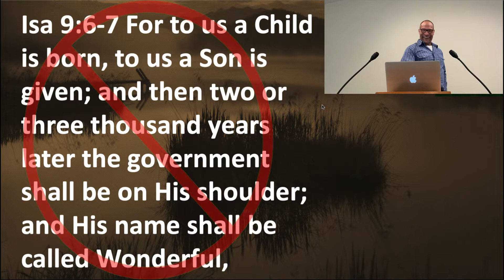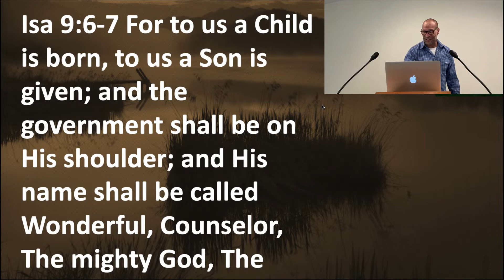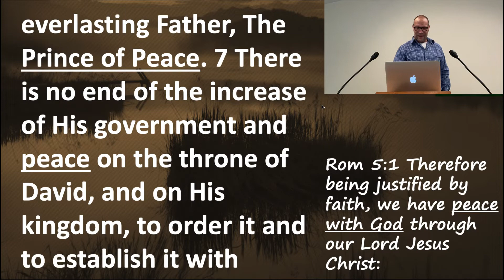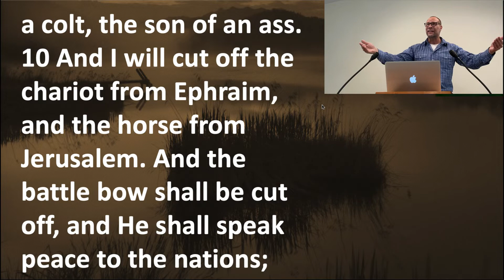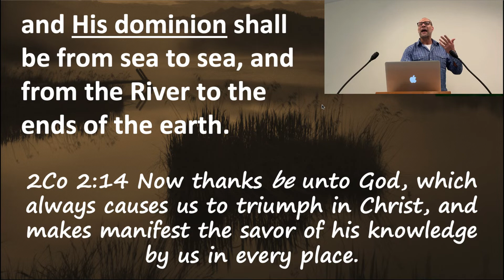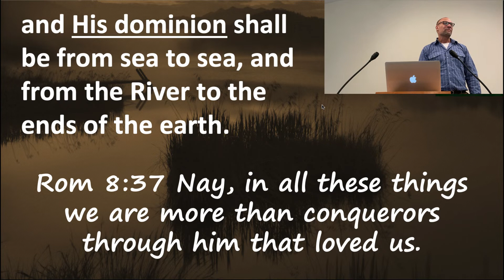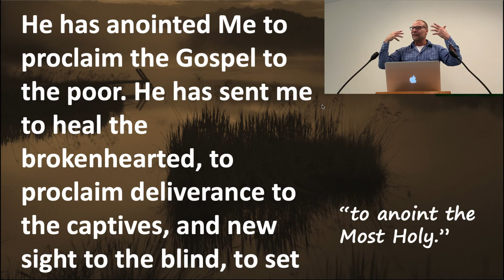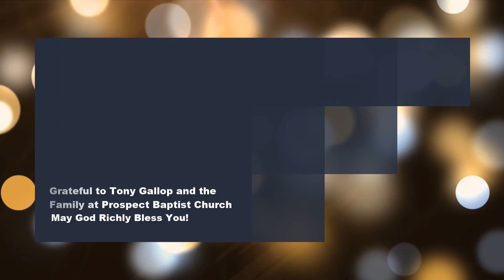Prospect Baptist Church Conference April 2022 Seminar 1 Connecting the Cross and Crown pt 1 FENLEY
This is the first of four seminars from the Bible conference April 23-24, 2022 hosted by Tony Gallop and the Prospect Baptist Church family. The speakers are Ward Fenley and Michael Miano.

This is seminar is part 1 of a 2 part series by Ward Fenley entitled, Connecting the Cross and the Crown.